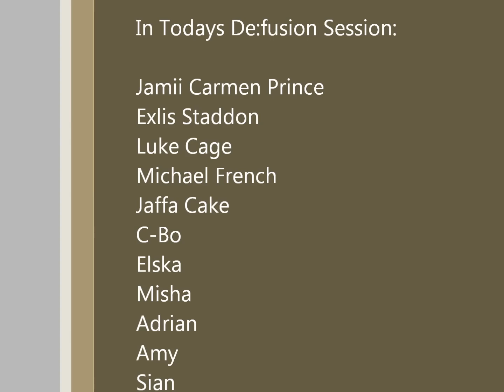De:fusion Session 09/10/11. Year 2, Routine 3.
Here's what we got upto in this week's De:fusion practice.

Calvin Harris - Feel So Close.